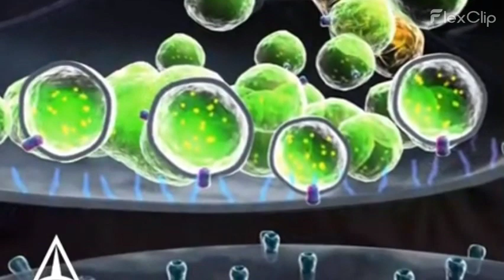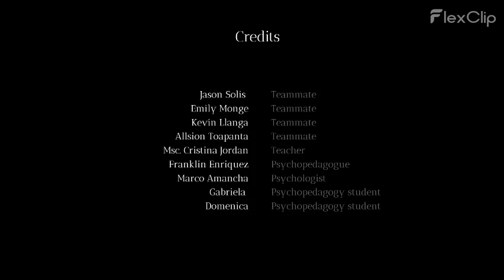What is psycholinguistics? - Documentary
Documentary of interviews about psycholinguistics and its importance in the professional and educational field.